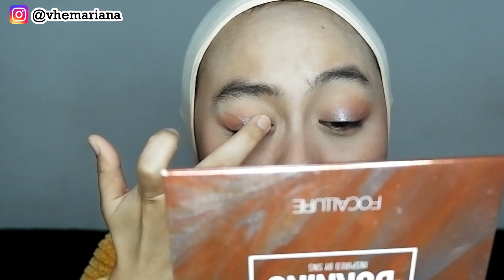Mencintai diri sendiri itu wajib!! || Makeup an sambil curhat ngalor ngidul